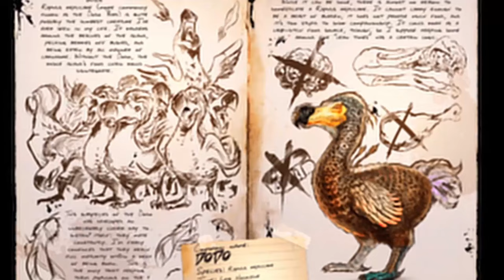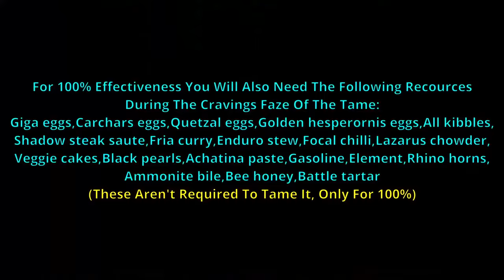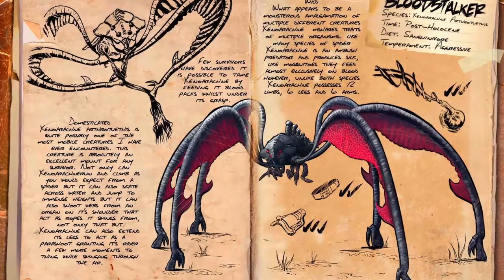The Top 10 Most Nostalgic Ark Tames And The Best Underwater Mounts!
Ark Survival Evolved Is A Game Full Of Multiple Tames, Some Nostalgic And Some Underwater Mounts! I Just Felt Maybe These Lists Go Well Together! So In Todays Video I'm Going To Show You The Top 10 Most Nostalgic Ark Tames And The Best Underwater Mounts!